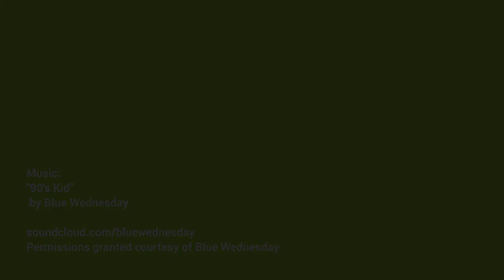Real Talk: User Experience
Designing and building a great user experience for an application is easier than what most would make you think, especially online when you read and hear what "experts" have to say.

In reality, there are a ton of different ways a great app design can succeed in today's market. Think about how many different apps you use, that have different feels, brands, execution strategies; yet all still feel great, either in the palm of your hand or mousepad.

Great app designs only come down to three, easy-to-understand but often over-thought and over-complicated fundamentals:

1) Does your app feel like an app that belongs in the year 2017, or the year 2010?

2) Less is more when it comes to a great app design. Does your user experience get right to the point? Are you creating a frictionless experience for your users?

3) Consistency is key. Are you using the same colors, fonts, logos, and branding pieces throughout the entire application; or does it feel thrown together without much thought and care?

In this video, we dive deep into each of the fundamentals, and what you need to do to ensure your app will stand the test of time, not just from a product-perspective, but from a design one too.